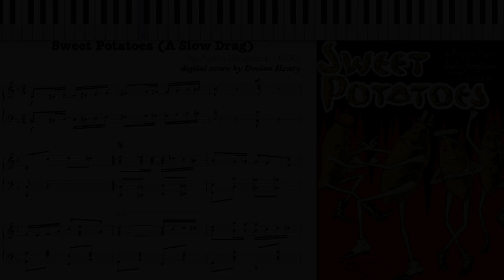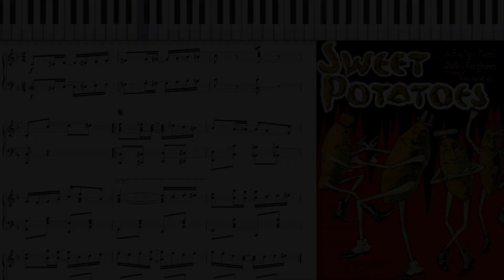Sweet Potatoes by Justin Ringleben (1906, Ragtime piano)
Sweet Potatoes (a Slow Drag) by Justin Ringleben 1906